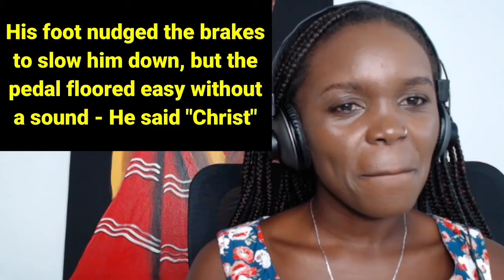African Girl First Time Reaction To Harry Chapin - 30,000 Pounds Of Bananas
African girl first time Listening to Harry Chapin - 30,000 Pounds Of Bananas

If you would like a guarantee video request. It will be $10 per video. I will post it as soon as possible. If for some reason it gets block by YouTube I will let you know to have a replacement video
Thank you so much for the support. It truly means a lot to me.